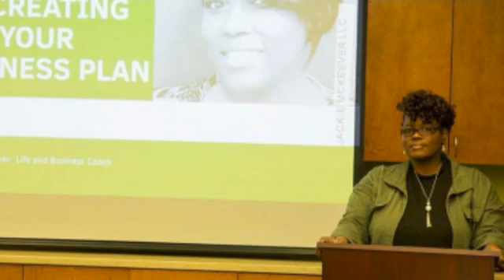Lunch Edition Topic Time to Build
Lunch Edition
Topic: Time to build
One of the things I found frustrating was people trying to bring me into what they thought I should be doing.
Their job was to train, coach, or mentor me. They did not have the ability to help others work strategically towards thriving in their calling or to the goal.
When I think back, this was not a tragic event in my life but and opportunity.I learned to mode clay and to use whatever I had, and learn, to build.
It allowed me to become someone who provides what I was seeking back then. Since then I have aligned myself with a great coach, great biz bestie, a ♥️ friend, and plenty of support from people who truly cheer for me big even when my victory seems small to me.
My name is Jackie McKeever. I am a Life and Business Coach who creates strategies to help you thrive with your personal development, personal finance, and business planning &management.
Ready to see what happens when strategy meets your calling?
Enroll in the Business Building Framework program